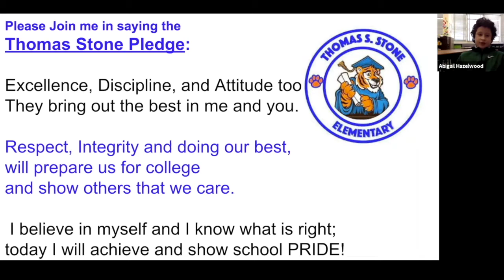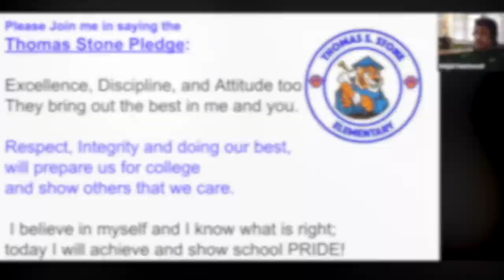TSES Announcements for 2 17 2022